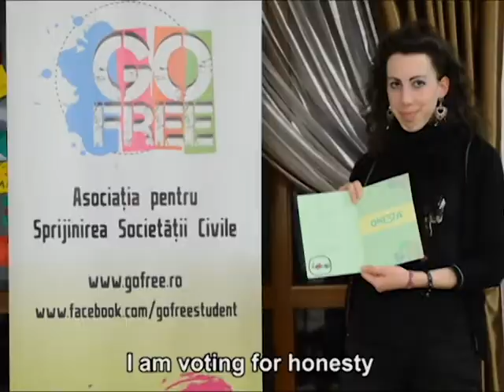What do you want to vote for the EU?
This is a video created by youth from six different countries within the "VOICE- Visionary Organizers Inspiring Change and Empowerment" project.These young people wished to express to the world and especially the politicians what they want to vote for the European Union or what they want to change through their vote.
The project was implemented by the Go Free Association and was financed through the Youth in Action Programme.

Partners: Tmelník o.s., Stadtjugendring Schwabach, Scambieuropei, Youth Association Oportunidad Europa, Genç Yaklaşım Gurubu.